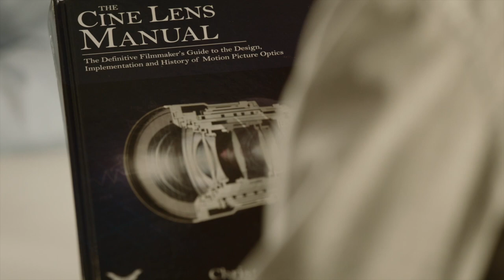Behind The Cine Lens Manual: Zoom Lenses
Can Zoom lenses really me as good as Primes? Hear from Jay Holben and Christopher Probst, ASC, the authors of The Cine Lens Manual as they discuss zoom lenses, their characteristics and their use cases.